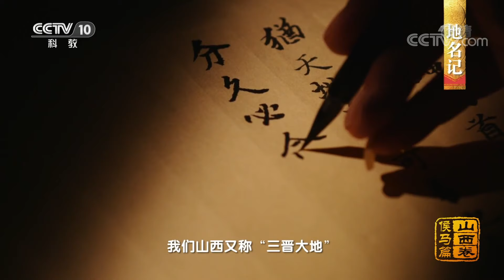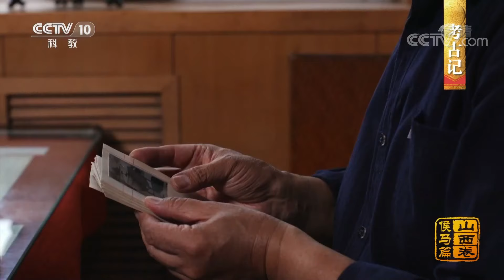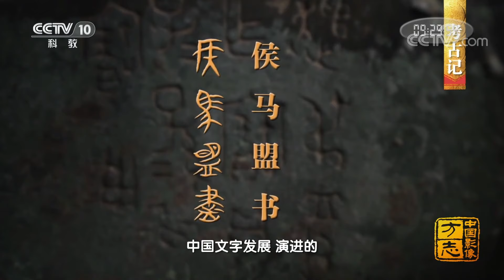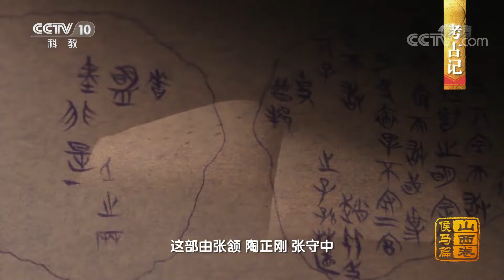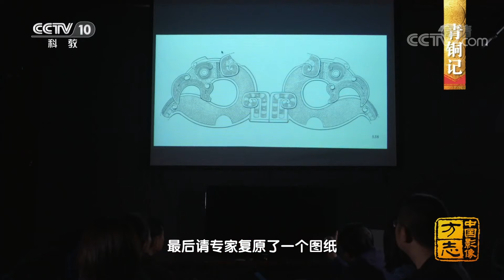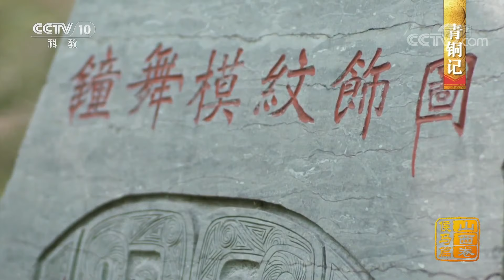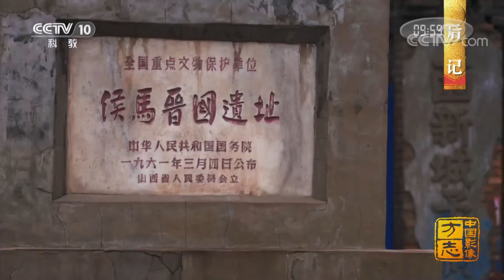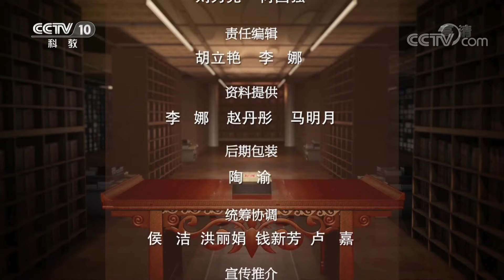《中国影像方志》 第529集 山西侯马篇：历史遗存丰富青铜之光再现世间 皮影雕工细腻蝴蝶酒杯设计精妙 | CCTV科教